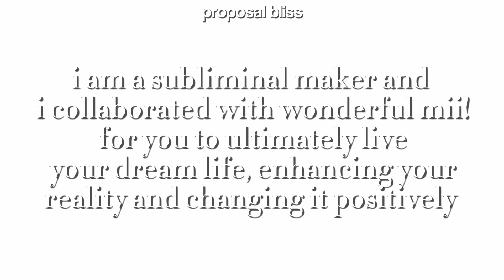୨ৎ doll-like life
MII BAE IT WAS LITERALLY SUCH AN HONOR TO WORK WITH YOU ILYSM ❣️

welcome to proposal bliss, my channel is completely safe from any form of hate or negativity, i also don’t discriminate ANYONE, feel free to be yourself 💋

if you were looking for the most powerful life enhancing subliminal in the existence then congrats, cause you found it
(for benefits go to the comments section)

• subliminals are messages written as affirmations that impact your mind without you realizing it- while your conscious mind listens to music or calming sounds, your unconscious mind hears the drown out affirmations hidden under the sound and registers it to your brain, making your mindset change
if you believe in them totally, you can change your physical features, your life and your mindset in general

 list of my formulas:
•short quick spells (long list of short simple affirmations repeated) / (by the way these are not ACTUAL spells i just called them like that cause i thought it’s cute lol)
•dear diary formula (affirmations written as if you were writing them and as if you were telling what happened to you lately, virtual diary)
•daydream scripting (scripting, longer sentences affirming what happens to you right now and what happened to you lately)
•realtalk (affirmations in first from in easy language, imitating chat with a friend)

questions❔

♡ what volume should i have with this sub?
20-60%

♡ can i speed it up?

♡ are headphones required?
this subliminal works the same with headphones as if without them but you can still have them on if u want for better experience

♡ is this unisex?

♡ can it be bundled?

♡ can i download it?
ofc you can

♡ is this safe?
yes all of my subliminals are made with total care, love and are 100% safe

♡ can i block out some affirmations if i don’t  want or desire them?
babe of course you can, you will only get your desired results

♡ do you accept PAID requests?

♡ can i listen if im not fluent in English?
as long as you understand the affirmations, from what i heard language doesn’t matter because your subconscious mind knows every, but it’s better if you understand what the subliminal is about

if you believe it does, you’ll quickly see results

♡ do i have to read affirmations while listening?
NO, they’re already included in the subliminal